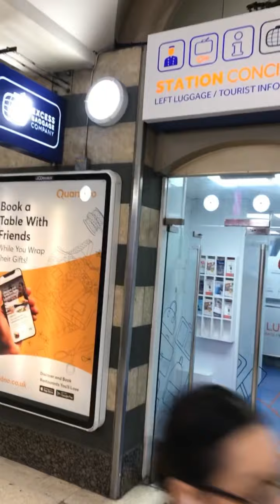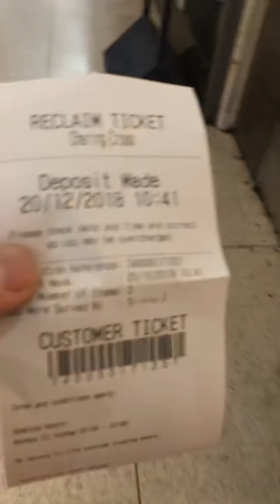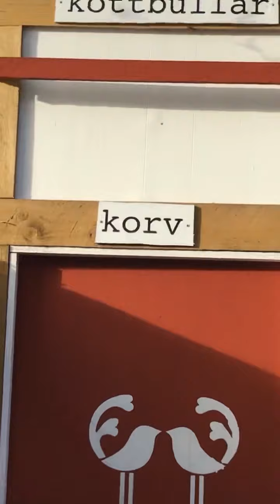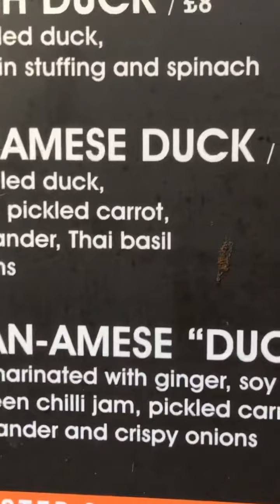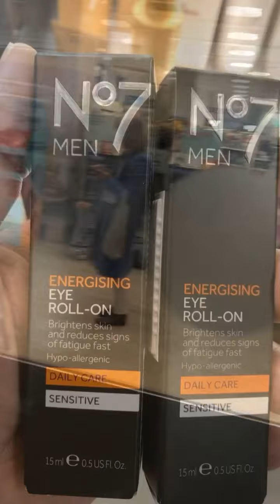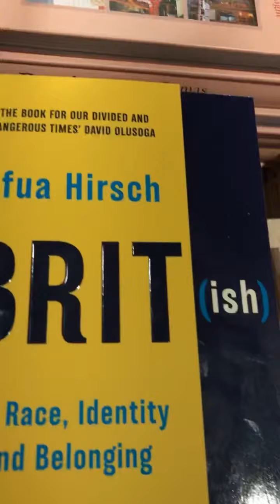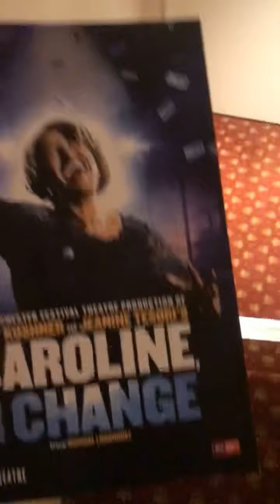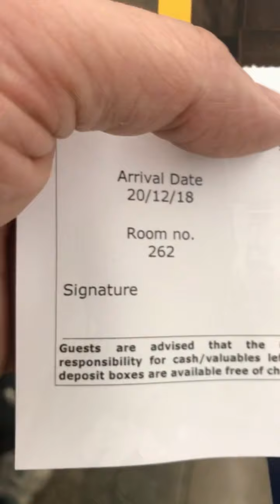London 181220 ”Stranded in London…”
London, 2018, my last day before going home to Stockholm. Or so I thought…. The plan was to see CAROLINE OR CHANGE and then go home to Sweden. But then drones started circling Gatwick…

london2018, london travel, london travels, london🇬🇧, london enthusiast, london photography, london city, london 4 all, london city world , how to get around in loncon, Where to eat  vegan in London, How to find vegan food in london, Drones,